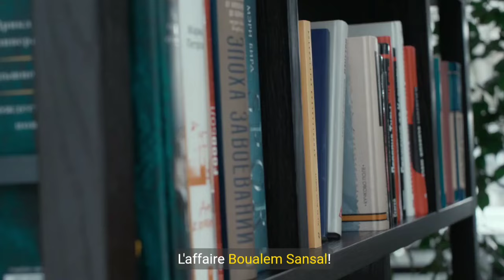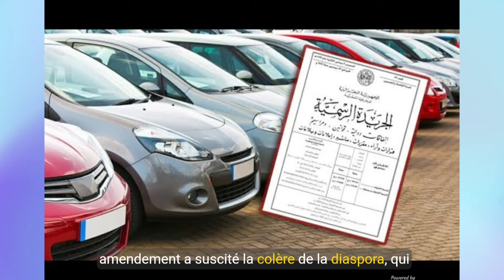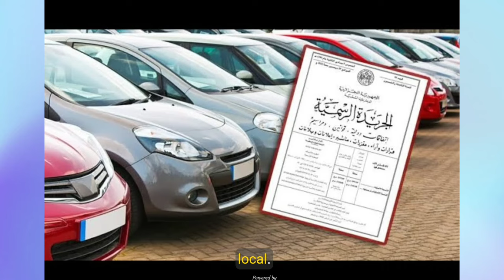🇩🇿 ALERTE EN ALGÉRIE : Boualem Sansal Arrêté & Controverse sur l'Importation des Voitures ! 🚗📚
🇩🇿 **AFFAIRES TENDUES EN ALGÉRIE : Boualem Sansal et l'importation des voitures au cœur du débat !** 🚗📚
Découvrez les dessous de l'arrestation de l'écrivain Boualem Sansal et les répercussions sur la scène internationale. En parallèle, plongez dans la controverse concernant l'importation de voitures de moins de 3 ans, une décision qui enflamme la diaspora algérienne ! Ne manquez pas notre analyse détaillée et nos explications sur ces sujets brûlants. 🔥